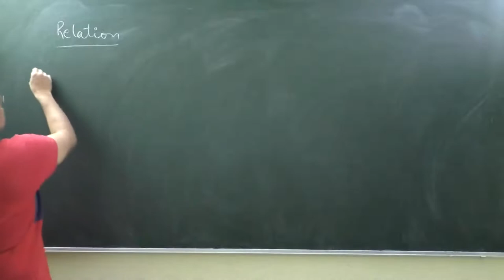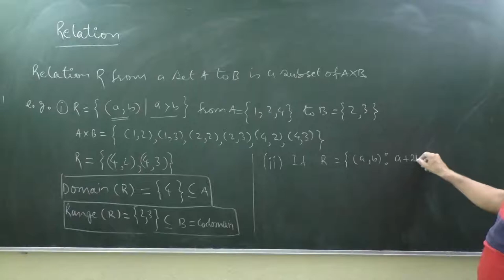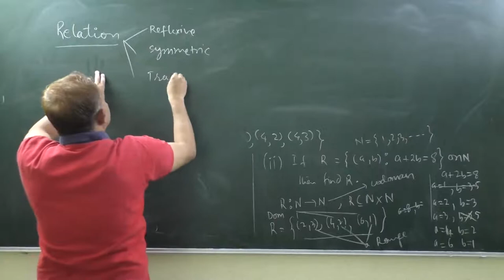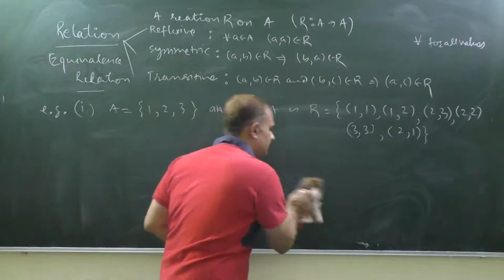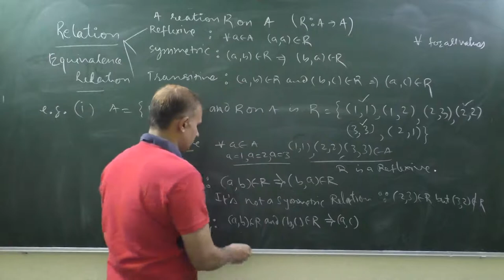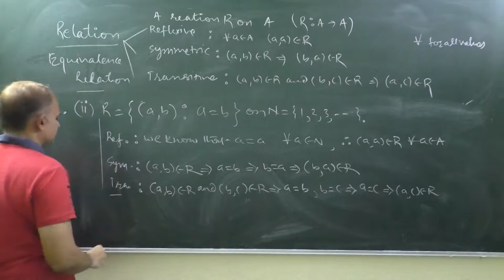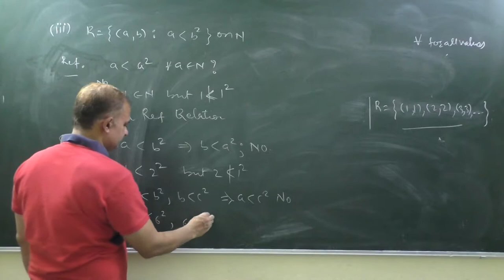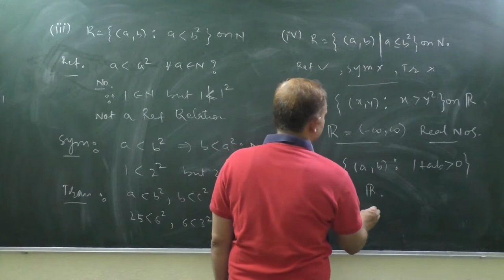Class-12_Relation Part-1(Basics , Reflexive, Symmetric, Transitive and Equivalence Relation)